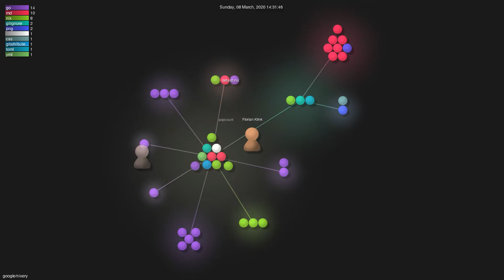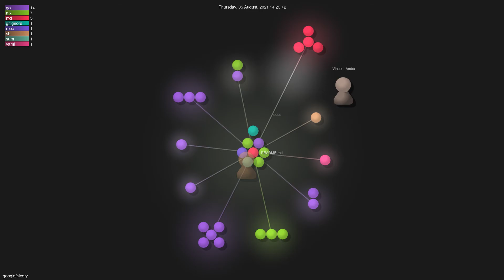google/nixery - Grource visualisation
Author: google
Repo: nixery

Description: Container registry which transparently builds images using the Nix package manager
Starred: 1102
Forked: 48
Top Languages: Go 81.9% | Nix 16.2% | Shell 1.9%
Total commits: 211
Initial commit: Tue Jul 23 19:24:07 2019 +0000
Total number of files: 44